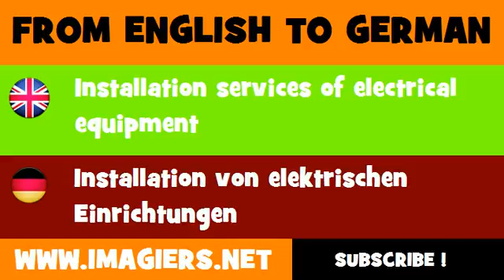FROM ENGLISH TO GERMAN = Installation services of electrical equipment